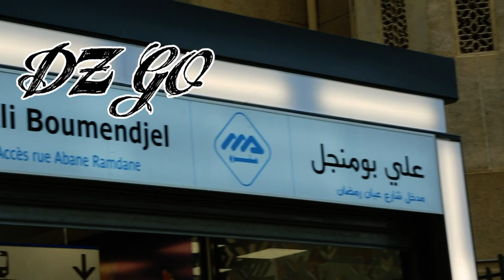صور من محطة مترو علي منجلي العاصمة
تجسيدا لبرنامج فخامة رئيس الجمهورية في شقه المتعلق بتطوير النقل الحضري، أشرف اليوم وزير الأشغال العمومية والنقل السيد عبد الغني زعلان على وضع حيز الخدمة محطتين جديدتين لمترو الجزائر، محطة علي بومنجل ومحطة جسر قسنطينة.
مترو الجزائر

مترو الجزائر (بالفرنسية: Métro d'Alger) هو قطار الأنفاق وأحد شبكات النقل التي تخدم مدينة الجزائر العاصمة وضواحيها، يّشغله الهيئة المستقلة للنقل الباريسي - فرع الجزائر (RATP El Djazaïr - FR). يبلغ طوله حاليا 18.5 كم بـ 19 محطة معظمها تحت الأرض.

مترو الجزائر مشروع يعود تاريخه إلى سنة 1970 في عهد الرئيس هواري بومدين، وخطط له لمواجهة الانفجار الديموغرافي ومتطلبات النقل الجماعي الحضري للعاصمة الجزائرية، أول انطلاقة لإنجاز المشروع كانت في 1980، ولكن إنجازه تأخر نظراً للصعوبات المالية والأمنية في التسعينيات. عرف المشروع انطلاقة جديدة سنة 2003 بعد عودة الاستقرار للبلاد ودعم الرئيس الجزائري عبد العزيز بوتفليقة.

دشّنه رسميا يوم 31 أكتوبر 2011 الرئيس الجزائري عبد العزيز بوتفليقة، ووُضع في الخدمة العمومية يوم 1 نوفمبر 2011 بمناسبة ذكرى 57 لاندلاع ثورة التحرير الجزائرية[1]، وهو يعتبر المترو الأول مغاربيا والثاني في أفريقيا بعد مترو القاهرة[2].

المرحلة الأولى من الخط الأول، "حي البدر"-"تافورة" الذي يمتد على 9.5 كم و10 محطات، فتحت للخدمة العامة في 1 نوفمبر 2011. التمديد الأول من حي البدر نحو الحراش بـ4 كم و4 محطات، افتتح للخدمة التجارية في 4 يوليو 2015.

ويعتبر مترو الجزائر مكملا لشبكات النقل الأخرى في مدينة الجزائر العاصمة وضواحيها : القطار الكهربائي للضواحي، الترامواي، شبكة الحافلات، شبكة سيارات الأجرة، المصاعد الهوائية.